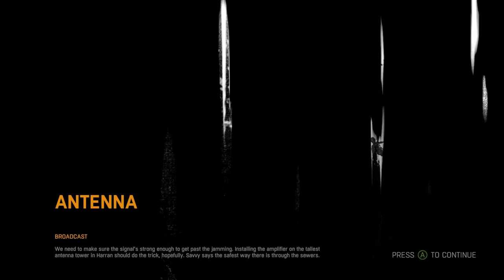Dying Light [HD/Blind] Playthrough part 60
Dying Light [HD/Blind] Playthrough on the PC without Commentary.